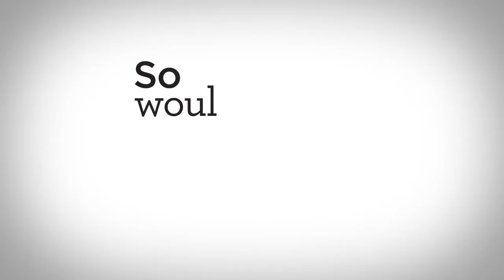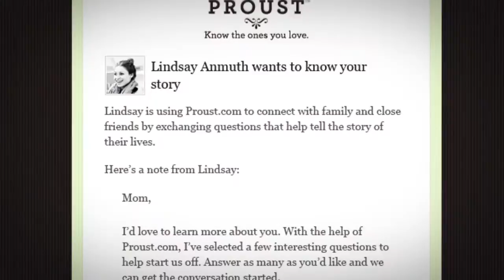Proust.com - An Introduction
Proust.com is a place for families & close friends to share their life stories, thoughts, and aspirations -- the stuff that matters.

Don't let the important moments pass you by.

Start sharing your story and the story of those you love today at proust.com